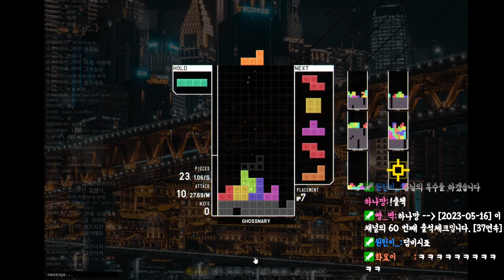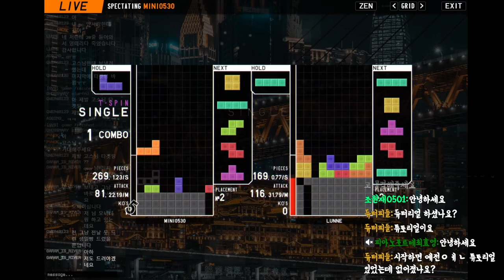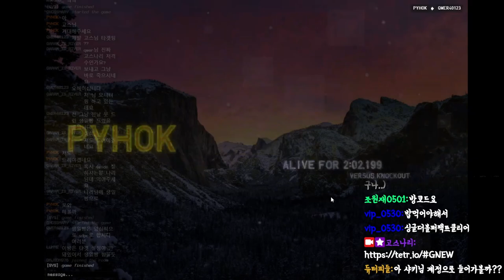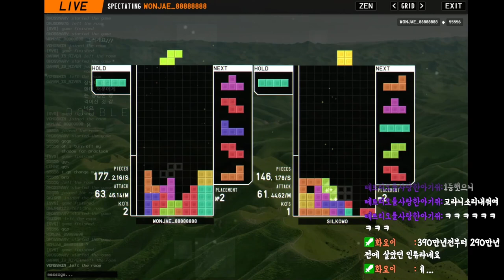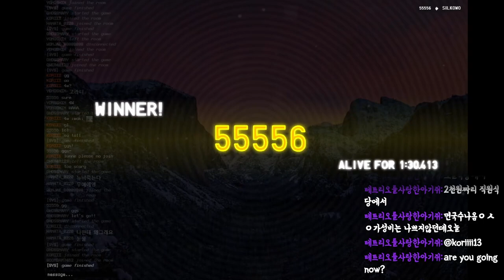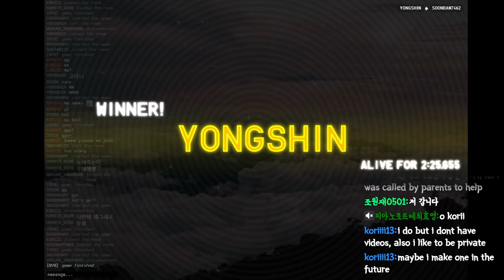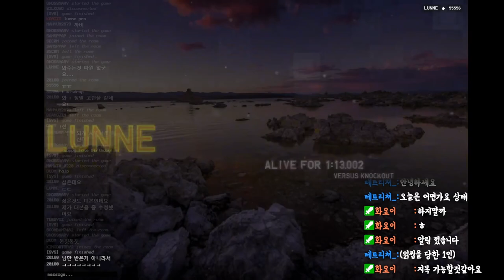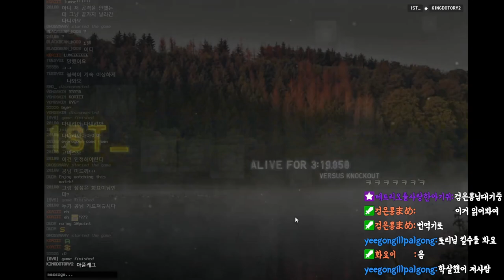[테트리오] 이 방송을 전 세계 테트리오 고인물 분들이 좋아합니다!ㅋㅋ